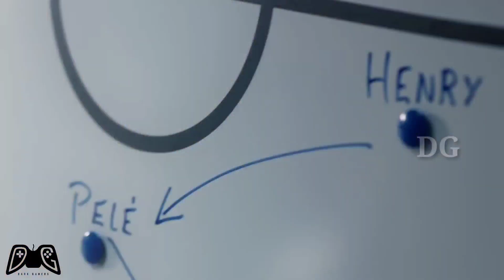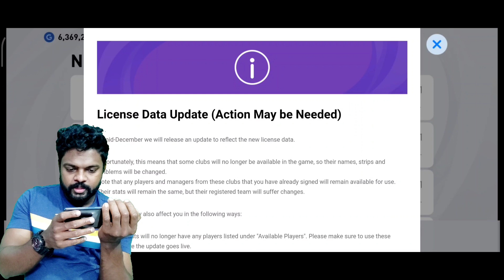അപ്ഡേറ്റ് കൊണ്ട് വന്നാൽ ഇതൊക്കെ വരുമോ|DG